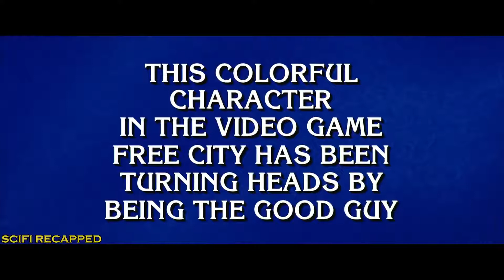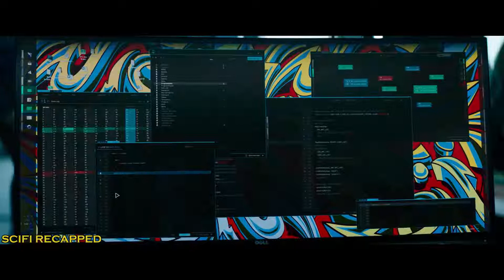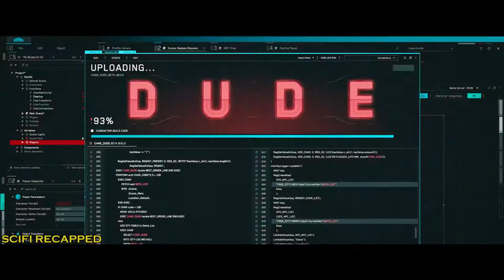Ryan Reynolds Making Mess In GTA Look Alike World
When a bank teller discovers he's actually a background player in an open-world video game, he decides to become the hero of his own story -- one that he can rewrite himself. In a world where there's no limits, he's determined to save the day his way before it's too late, and maybe find a little romance with the coder who conceived him.